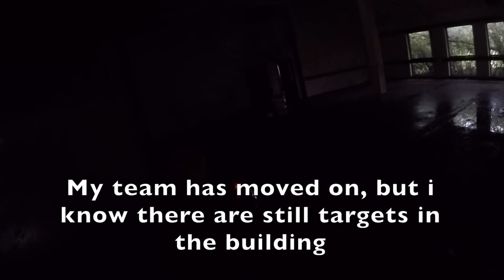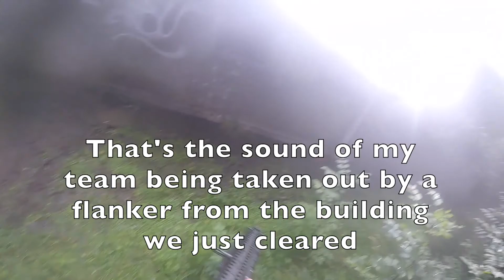Airsoft Gameplay - Anzio Camp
Today we're playing at Anzio for the first time, and on an extremely wet day.